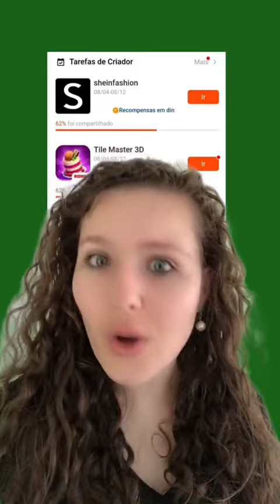Quem ganha recompensa com essas tarefas do kwai?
Quer saber como ganhar dinheiro no kwai? saber o que é preciso para ganhar dinheiro no Kwai? vêm cá que a Tati Explica!
Se o seu sonho é ganhar dinheiro na internet ou ainda melhor utilizar o kwai e ganhar dinheiro, Faça lives ou crie conteúdo no Kwai e ganhe dinheiro. aprenda como ganhar dinheiro no kwai.